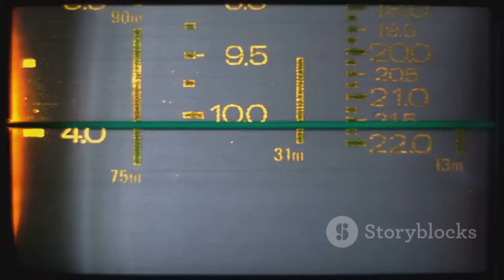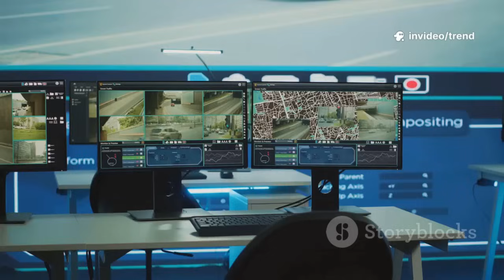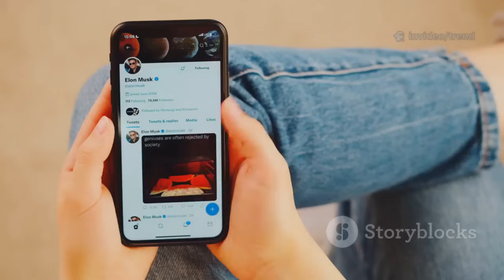Voyager 2's Hidden Transmission: A Cosmic Wake-Up Call!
In this captivating 10-minute video, we explore the incredible hidden transmission from Voyager 2 that has sent shockwaves through the scientific community and beyond! Discover how this iconic spacecraft, launched in 1977, has revealed astonishing insights about our universe. We delve into the significance of this cosmic message and why it feels like a wake-up call for humanity.

Watch as we unravel the mysteries behind Voyager 2’s journey through the cosmos, utilizing stunning stock media visuals to depict deep space, celestial phenomena, and the awe-inspiring technology that made this mission possible. Don’t miss out on this eye-opening adventure!

OUTLINE:

00:00:00 A Cosmic Overture
00:01:34 A Slow and Noble Fade
00:02:43 A Cosmic Heartbeat Lost
00:04:05 A Whisper Across the Void
00:05:17 The Global Vigil
00:06:16 Voyager 2 in the Shadow of its Twin
00:07:02 Built to Endure
00:07:54 Humanity's Message in a Bottle
00:08:45 Our Connection to the Stars